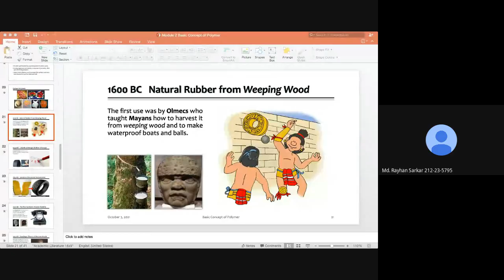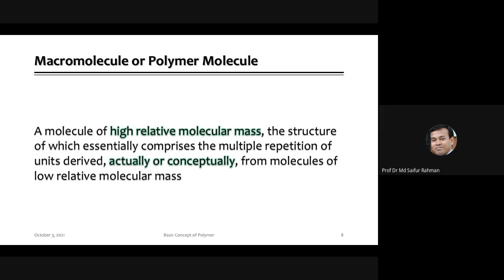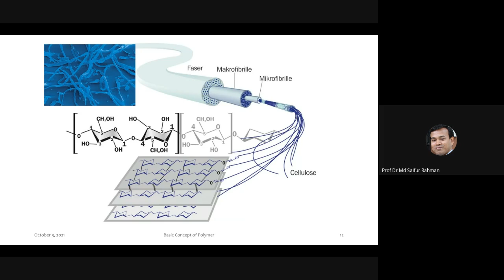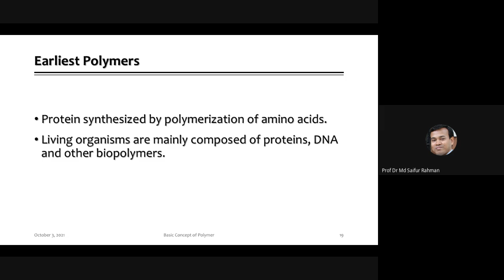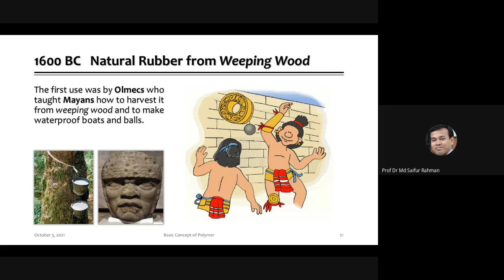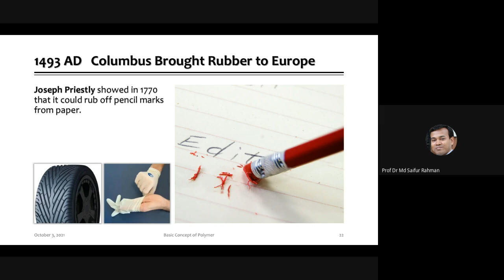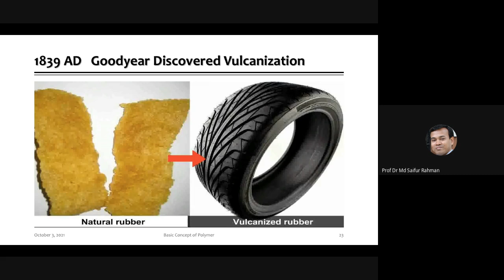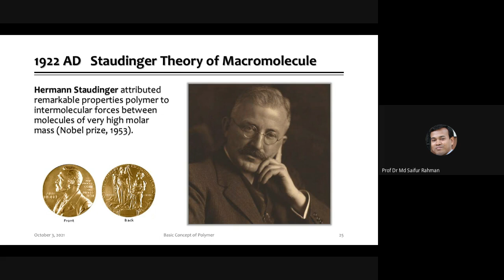A brief history of polymer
A brief historical background of polymeric materials.